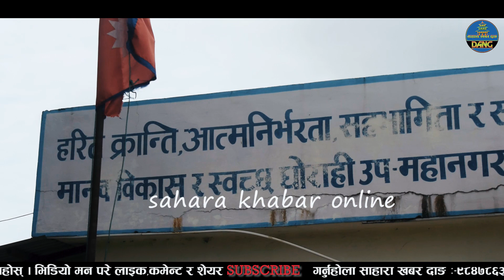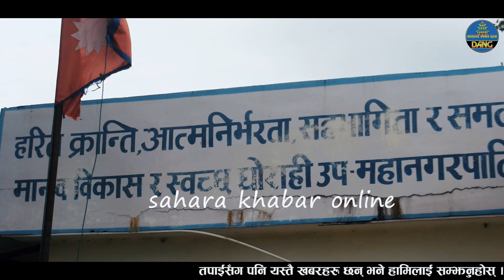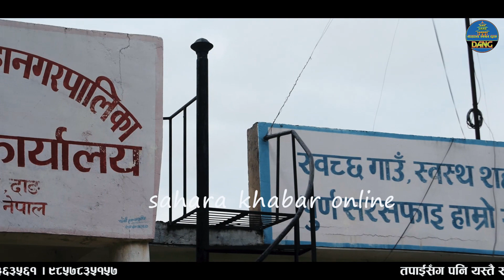वडा अध्यक्षको राजीनामा बारे छरपस्ट.किन निरास भए वडाध्यक्ष.दिनुपर्यो राजीनामा. सम्पूर्ण.कुरा.भिडियोमा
* यो भिडियो लाई पुरा हेर्नुहोला पुरा हेरिसकेपछी तपाई आफ्नो मन मा लागेका कुराहरु कमेन्ट मार्फत व्यक्त गर्न सक्नु हुनेछ l कृपया आफ्नो प्रतिक्रिया राख्न नबिर्सनुहोला । *
📷𝐂𝐚𝐦𝐞𝐫𝐚 : Jeeban oli
  🎥𝐄𝐝𝐢𝐭 : Jeeban oli
🎤𝐇𝐨𝐬𝐭 :Bishnu Kumar Dev Kota /jeeban oli

Note- यदि तपाईसंग पनि केहि अनौठो कला छ र तपाई नजिकका व्यक्ति कोहि त्यस्तो प्रतिभावान हुनुहुन्छ भने
यस फेसबुक पेजमा म्यासेज गर्न सक्नुहुनेछ । Mobile No 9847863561/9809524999 यस च्यानलमा अपलोड भएका हरेक अन्तबार्ता, रिपोर्ट तथा अन्य Video हरु कपि, Download गरी अन्य Channel मा upload गरेको पाइएमा प्रचालित कानुन बमोजिम कडा भन्दा कडा कारबाही गरिनेछ । Embedding to a website is allowed.
 Note: This video is uploaded to sahara khabardang (dharapani view) by acquiring all necessary copyrights. Uploading to other websites and YouTube channels is strictly prohibited, embedding is allowed.